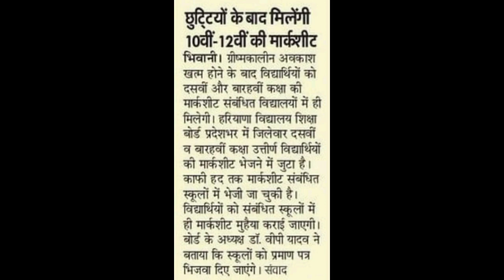Haryana board class 10th/12th Dmc Official update 2023 || hbse dmc new update 2023 || bseh dmc 2023